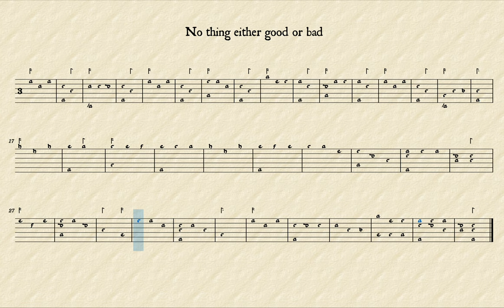No Thing Either Good Or Bad